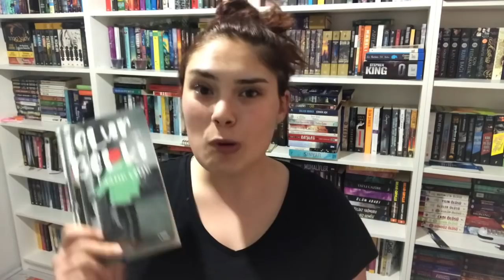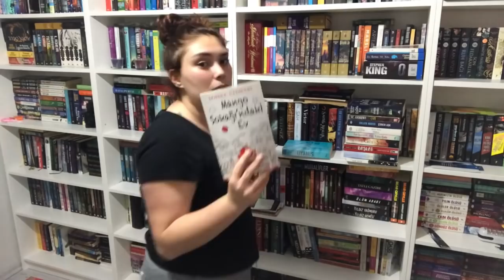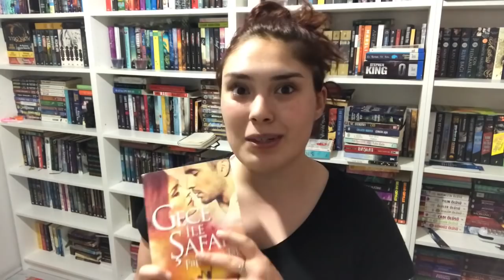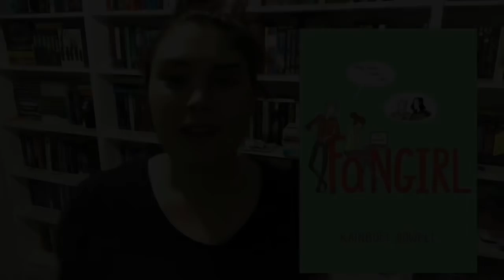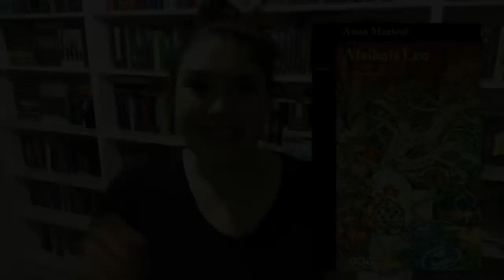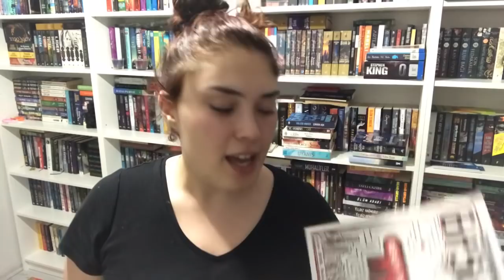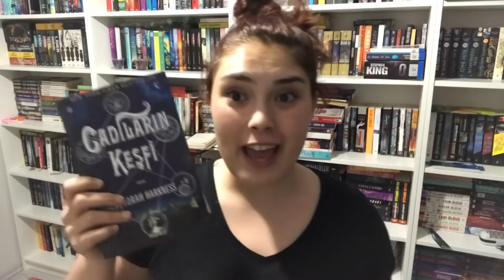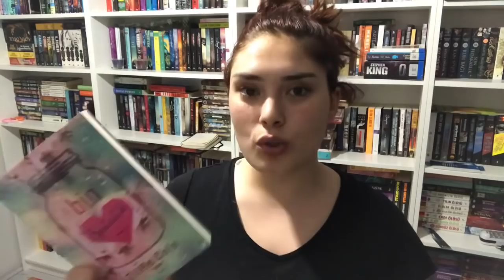NİSAN AYINDA OKUDUKLARIM - 19 KİTAP